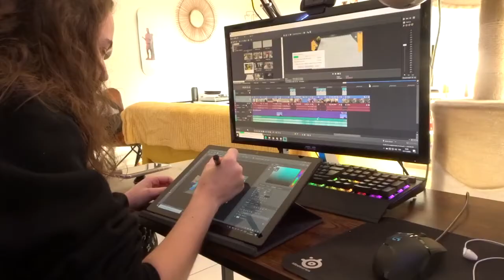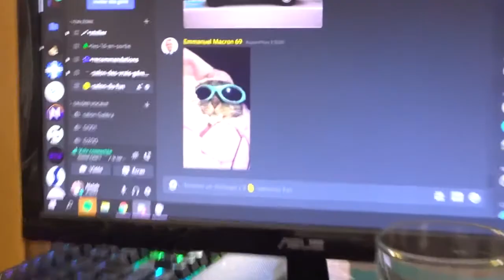WeeklyVlog #5 Bouffe, Dessins et Stérilisation de Rave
! Déroule mon enfant !

Où me trouver ?
   Infos
Je m'appelle Léna
J'ai 19 ans bien que tu m'en donne 12
Je suis étudiante en jeux vidéo chez Art Fx